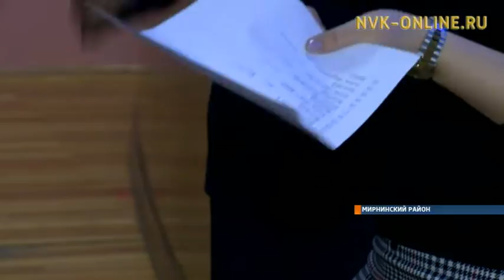В Айхале стартовал первый тур смотра-конкурса «Духовные грани Алроса»